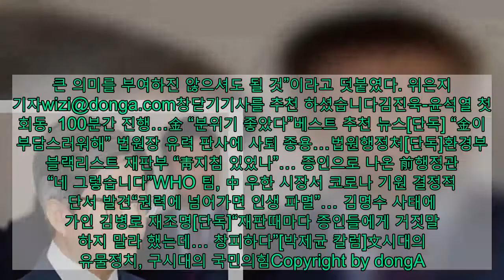김진욱-윤석열 첫 회동, 100분간 진행…金 “분위기 좋았다”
고위공직자범죄수사처(공수처) 김진욱 처장이 8일 서울 서초구 대검찰청에서 취임 이후 처음으로 윤석열 검찰총장과 회동을 가졌다. 공수처와 검찰은 실무 채널을 가동해 향후 협조하기로 했다.  김 처장은 이날 윤 총장 접견을 마친 뒤 기자들을 만나 “(사건 이첩 규정에 대한 논의는) 구체적으로 나누지 않았다. 저희가 3월 말에서 4월 초 정도 돼야 인선이 다 끝날 것 같다”며 “우리나라의 반부패 수사 역량이 효율적으로 쓰여야 한다는 점과, 서로 협력을 잘 하기로 원론적인 말을 많이 나눴다”고 말했다.  김 처장은 이어 “(윤 총장과) 다음 만남을 정하지는 않았다”며 “실무적으로 채널을 가동해 앞으로 협조하기로 했다”고 말했다. 이외에도 외국의 검찰 제도를 언급하며 수사기관이 나아가야 할 방향 등에 대해서도 논의했다고 한다.   이날 면담은 오후 4시부터 약 30분간 진행될 예정이었으나, 예상보다 길어져 약 100분간 진행됐다. 김 처장은 면담 분위기가 “좋았다”고 전했다. 대검찰청도 입장문을 통해 “윤 총장은 김 처장의 취임을 축하하면서 공수처의 원활한 운영을 위해 적극 협력하기로 했다”고 밝혔다. 이 자리에는 공수처에서는 박명균 정책기획관, 대검찰청에서는 조남관 차장검사, 박기동 형사정책담당관, 전무곤 정책기획과장이 배석했다. 김 처장은 설 연휴 시작 전 박범계 법무부 장관과도 만날 예정이다.   주요기사  현직 판사 “양승태는 재판거래, 김명수는 탄핵거래?”“金이 부담스러워해” 법원장 유력 판사에 사퇴 종용…법원행정처  김 처장은 이날 정부과천청사 출근길에 기자들과 만나 공수처 1호 수사 대상에 대해 “필요하면 공보를 해야겠지만 알리지 않고 (수사를) 할 수도 있다. 어떤 사건인지에 따라 달라질 것”이라고 말했다. 다만 김 처장은 윤 총장을 접견하기 전 기자들을 만난 자리에서 “수사의 밀행성 때문에 가능성을 언급한 것이다. 큰 의미를 부여하진 않으셔도 될 것”이라고 덧붙였다. 위은지 추천 하셨습니다김진욱-윤석열 첫 회동, 100분간 진행…金 “분위기 좋았다”베스트 추천 뉴스[단독] “金이 부담스러워해” 법원장 유력 판사에 사퇴 종용…법원행정처[단독]환경부 블랙리스트 재판부 “靑지침 있었나”… 증인으로 나온 前행정관 “네 그렇습니다”WHO 팀, 中 우한 시장서 코로나 기원 결정적 단서 발견“권력에 넘어가면 인생 파멸”… 김명수 사태에 가인 김병로 재조명[단독]“재판때마다 증인들에게 거짓말 하지 말라 했는데… 창피하다”[박제균 칼럼]文시대의 유물정치, 구시대의 국민의힘Copyright by dongA.com All rights reserved.